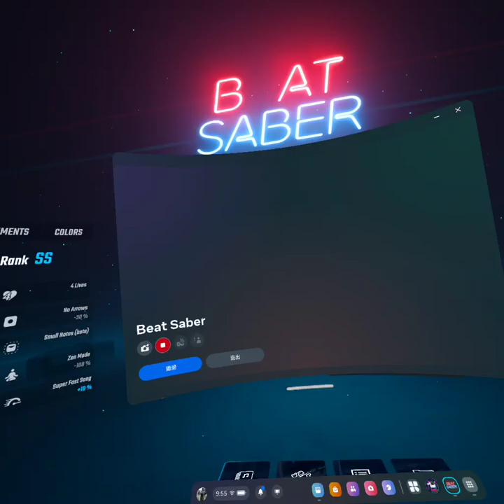2024.0812.結束バンド - ラブソングが歌えない(Exp, 4.26 x 805)